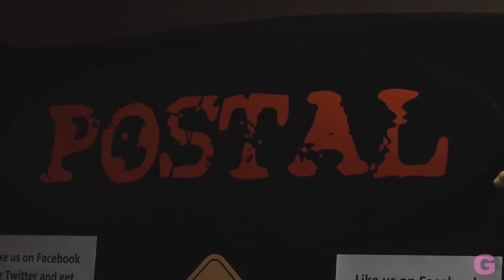Running with Scissors at Phoenix Comicon 2016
Ezekiel Garcia chats with Mike Jaret from Running with Scissors.